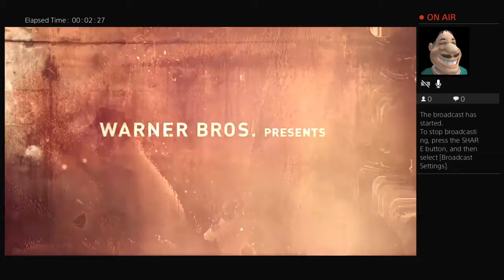Madmax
Hi I'm Liam I make entairtaning blogs and challenges and a lot more